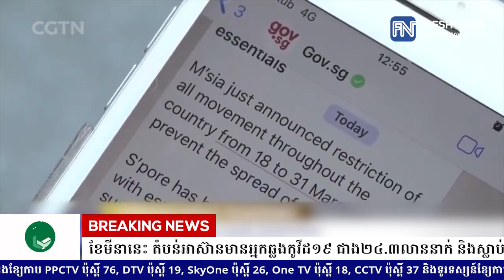បច្ចុប្បន្នភាពប្រចាំថ្ងៃ៖ គិតត្រឹមព្រឹកថ្ងៃទី១៣ ខែមីនានេះ តំបន់អាស៊ានមានអ្នកឆ្លងកូវីដ១៩...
បច្ចុប្បន្នភាពប្រចាំថ្ងៃ៖ គិតត្រឹមព្រឹកថ្ងៃទី១៣ ខែមីនានេះ តំបន់អាស៊ានមានអ្នកឆ្លងកូវីដ១៩ ជាង២៤.៣លាននាក់ និងស្លាប់៣៣.២ម៉ឺននាក់

* រាយការណ៍ដោយកញ្ញា យ៉ង់ សក្គុណា